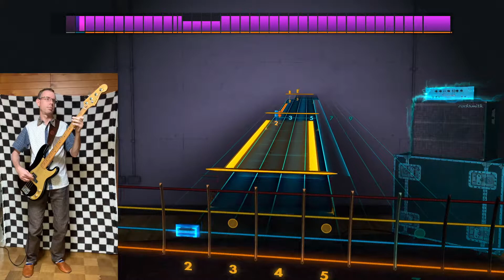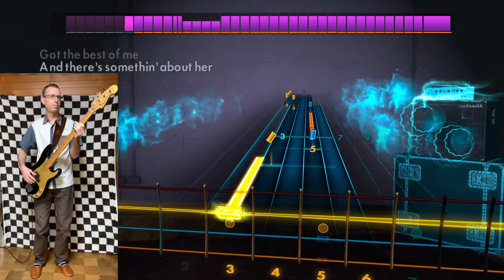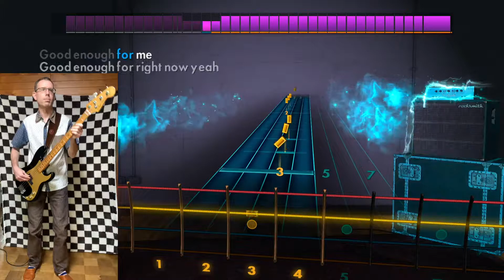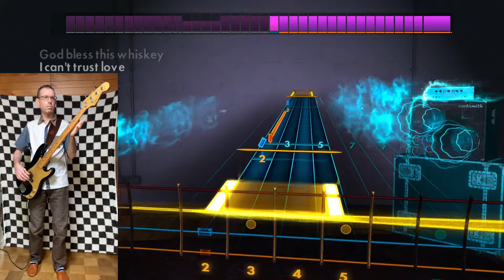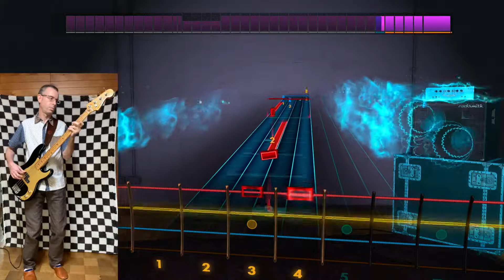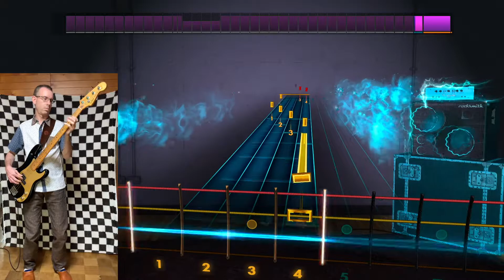Good Enough by Tom Petty and the Heartbreakers, Rocksmith Bass Cover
Today's outfit features Kapital Century denim Indigo Nº5-S Cisco Kakishibu (Persimmon juice) × Indigo jeans & a Columbia button-down shirt.

Equipment used: vintage Tokai Hard Puncher bass into a Genzler Magellan 800 amp (thanks Mike!). The DI signal from the amp is recorded by Quicktime screen capture on my old MacBook Pro via an even older Steinberg UR 22 usb audio interface. There's also a mic on my Mesa Engineering Subway 15" cab that's recorded on the UR's 2nd channel. The video of me playing is done with my iPhone Xs, which is also capturing the stereo music & sound output from Rocksmith via a Zoom U-22 usb audio interface. I used iMovie to make this video, merging the screen capture + iPhone video, adjusting audio levels, etc. The YouTube video thumbnail is created with Pixelmator.

I am playing along with this recording in order to demonstrate how it is played for those who may wish to learn it on their own. My instrument is mixed at a level that is slightly above the original recording so it stands out and can be easily heard.